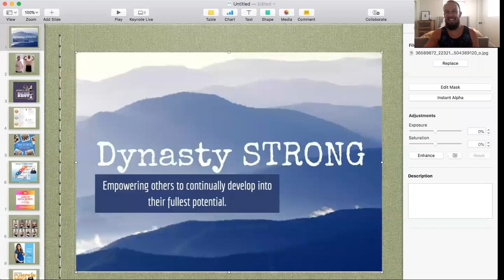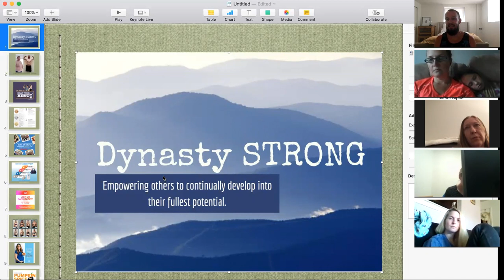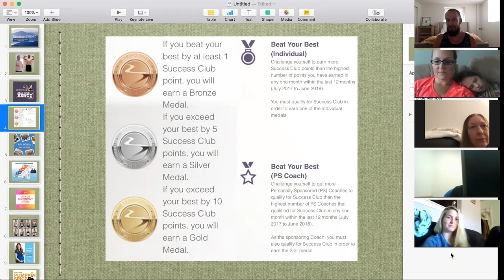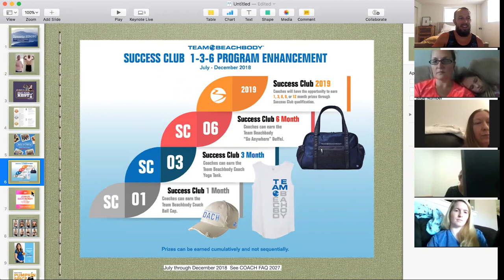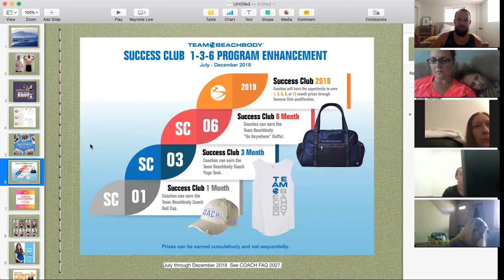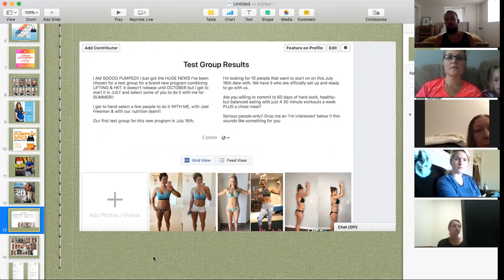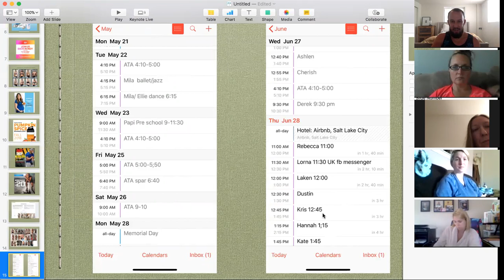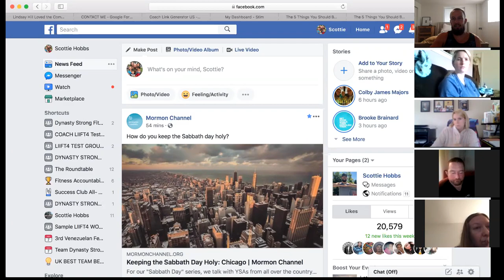Dynasty Strong- We're a Superstar Elite team- Team focus for july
We want you to join DYNASTY STRONG